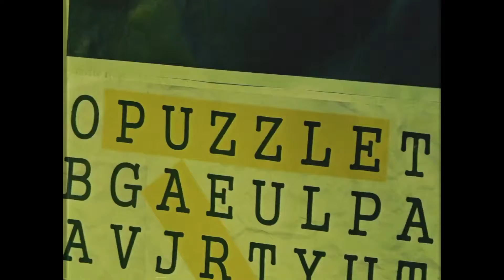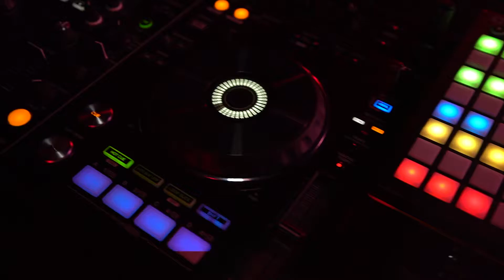ARRAN _ Puzzle MV 1ST Album [Debut Album]